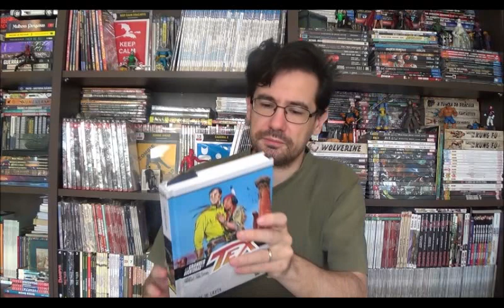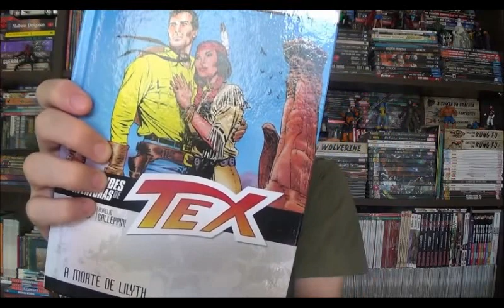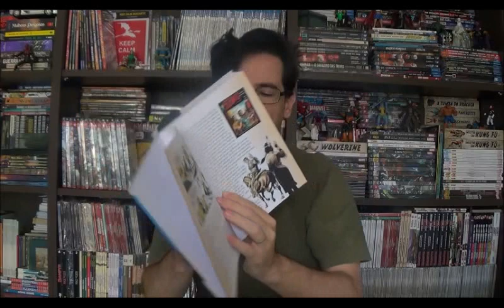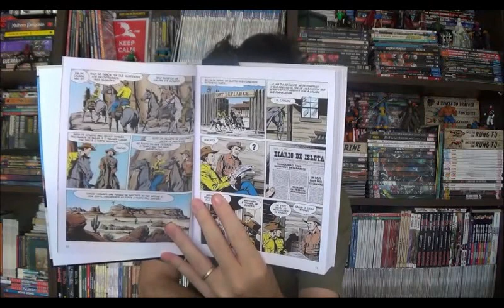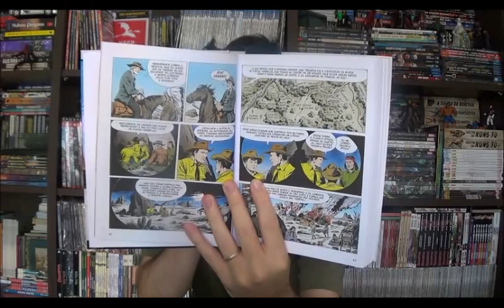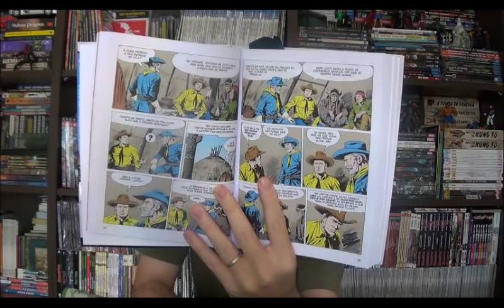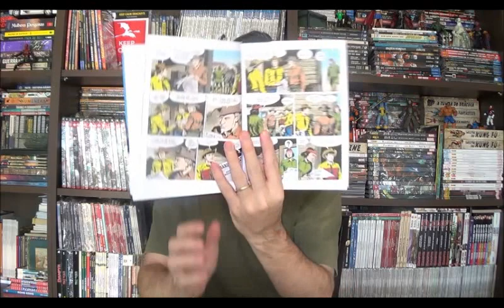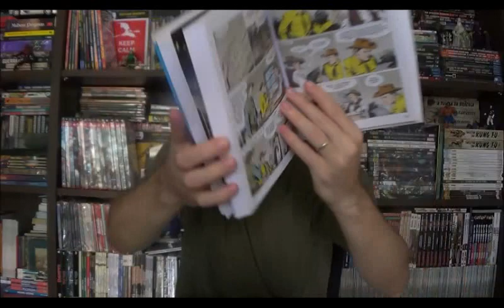Chapéu do Presto Especial - As Grandes Aventuras de Tex: A Morte de Lilith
Bem-vindos a mais um Chapéu do Presto especial, colecionadores de lombadas que se cuidem, aí vem mais uma coleção de revistas que promete entregar um belíssimo painel ao fim de 10 edições. Estou falando de As Grandes Aventuras de Tex: A Morte de Lilith.

⚠ Link para compras na Amazon

Campinas - SP
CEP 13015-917